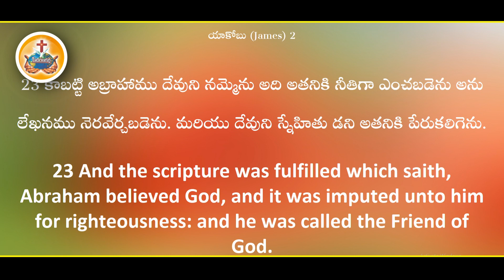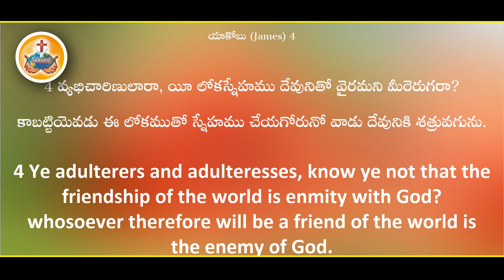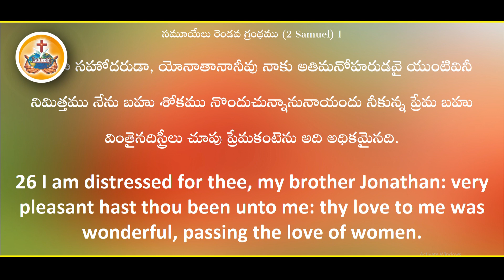ఎవరితో నీ స్నేహం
Praise the Lord in the name of Jesus of Nazareth
Welcome to the AADHARANAKARTHA MINISTRIES official channel, By the Gods grace this ministry was started at JULY 2nd 2000
In this channel, you can see how God is doing the miracles and how God revealing the word through the Sis. REBEKAH Garu and also You can see the worship of spiritual songs in LIVE  and also God has given so many songs to write and compose, so many spiritual testimonies and in every year we have the AADHARANA MAHOTHSAVALLU  in GUNTUR, in this meetings we will have the NEW SONG ALBUM will be released.
She traveled hundreds of miles to villages and cities with the Gospel of Jesus Christ and won thousands of souls for God already. God took her to many states to share His word. Her preaching has a unique concept and presentation.she preaches not only in large crusades but also in streets, marketplaces, and also in the slum areas. God has given her to establish the churches in many places in Andhra Pradesh and also in Karnataka and also God gave her to train up so many members as a Pastors to do the Gods ministry.
Sis REBEKAH is the Pastor of AADHARANAKARTHA  CHURCH where more than 3000 people worship the Lord Jesus every Sunday. She is the founder and President of AADHARANAKARTHA MINISTRIES, AADHARANAKARTHA REBEKAH Media Ministries, AADHARANAKARTHA  Bible SEMINARS, AADHARANAKARTHA Charitable Trust, She believes that GOD will always use ordinary people to accomplish extraordinary tasks.
she encourages students to study well and she herself set up a good example as a good servant of God. she dedicated her life as an UNMARRIED.
God has chosen Sis REBEKAH, Sis Pushpa and Sis Mary to do the Gods ministries in GUNTUR.
God has chosen Sis PUSHPA as a wonderful worship leader in this ministry, her prayer is divine and so many people were delivered from the witchcraft.
God has chosen Sis MARY as an example to the so many peoples who are suffering from the different types of illness because she has delivered from the disease called HIV.
Address
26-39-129/20G, Rami Reddy Nagar, Nallapadu Road, Near Mirchi Yard Guntur, Andhra Pradesh 522004.